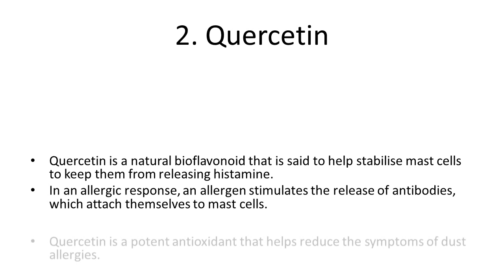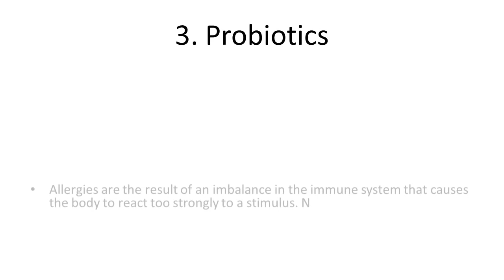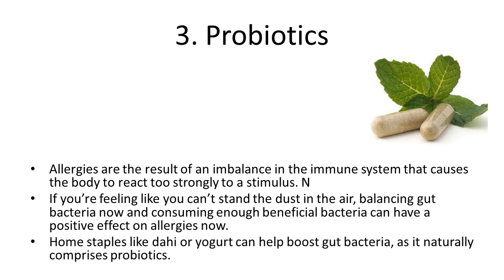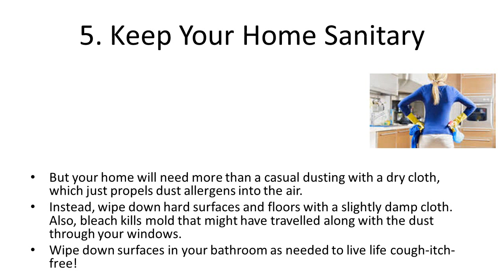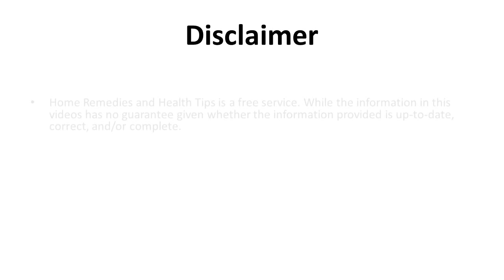5 Natural Remedies for Dust Allergy | Home Remedies To Give Immediate Relief From Sneezing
5 Natural Remedies for Dust Allergy | Home Remedies To Give Immediate Relief From Sneezing